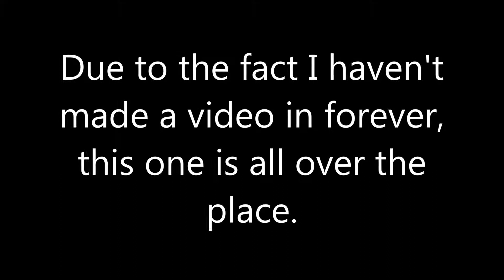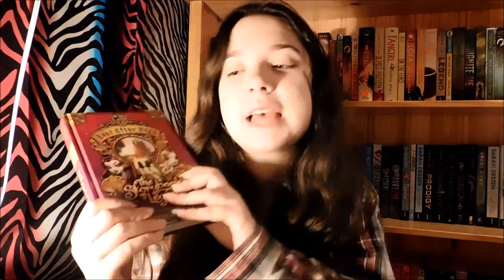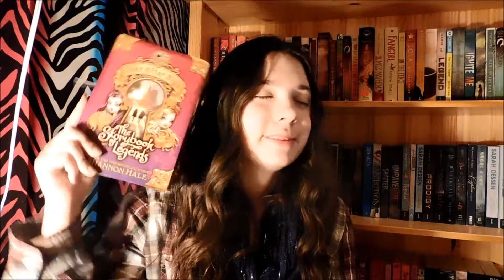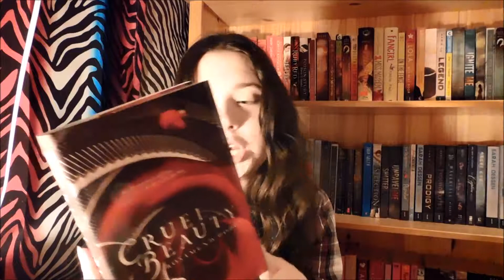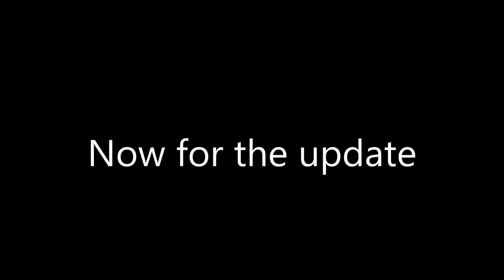StrangeAThon TBR + Update